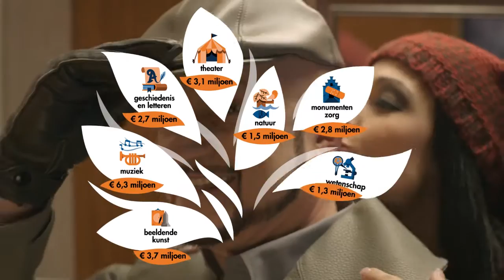Jaarverslag 2014 | Cultuurfonds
Jaarlijks publiceert het Prins Bernhard Cultuurfonds in juni het jaarverslag over het voorafgaande jaar. In dit jaarverslag zijn ook de jaarrekening en de verantwoordingsverklaring goed bestuur opgenomen.